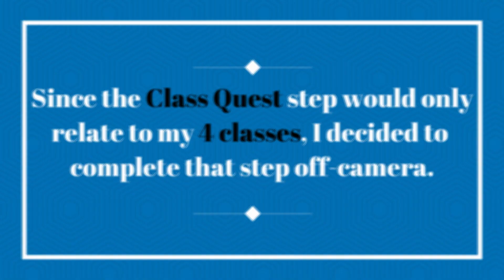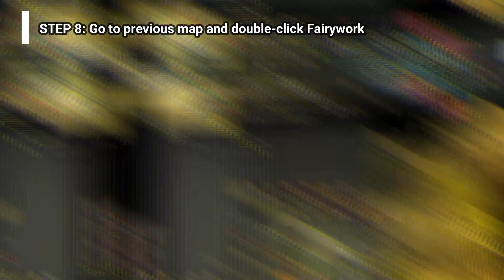ENGLISH - Dofus Let’s Play: Episode 12 – Quest to 200 / Astrub Quests Continue & New Microphone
Continuing our quest through Astrub, we learn that something REEKS in Astrub!  Fallanster sends us into the sewers to have a chat with a rat.  The very refined rat Ramane Itoo sends us to the Quarry Mines to find the REAL cause of the odors.

GREAT NEWS!!  I got a new microphone!  The switch happens about a 1/3 of the way into the video… please let me know what you think.  I improved my PC capabilities as well, so now I’m rendering at 60 fps instead of 30 – let me know if you can tell any difference.